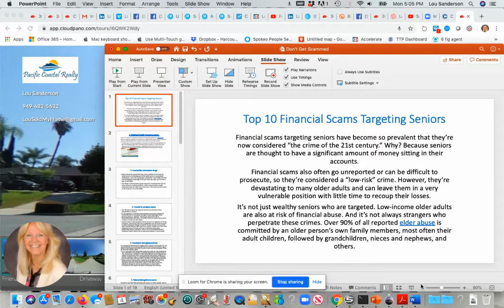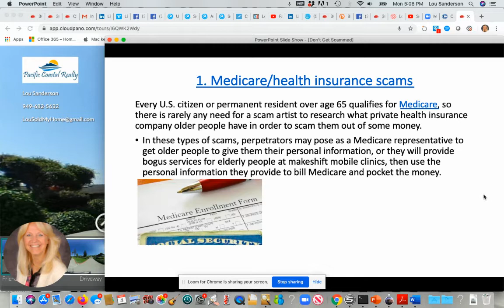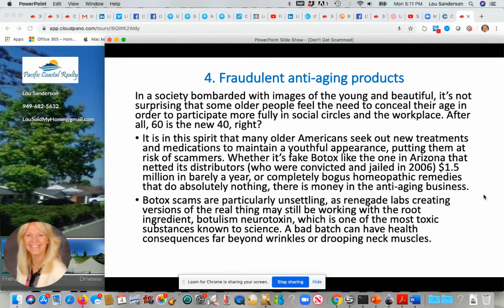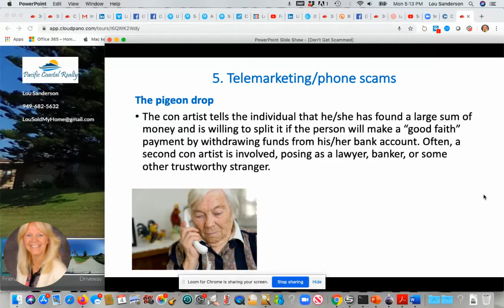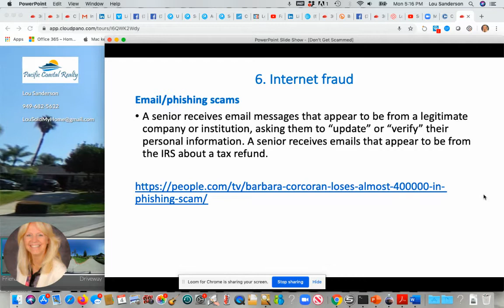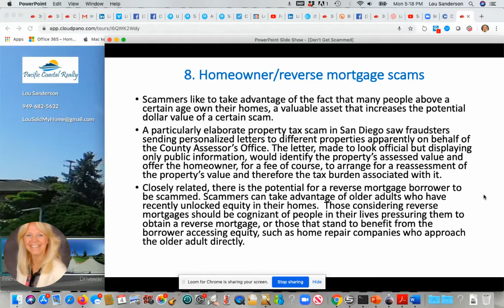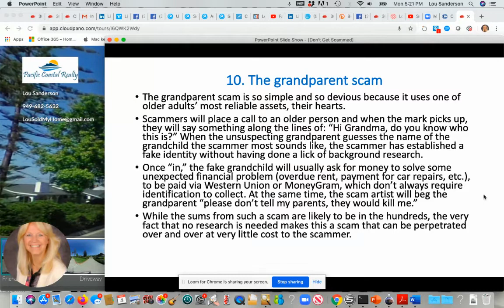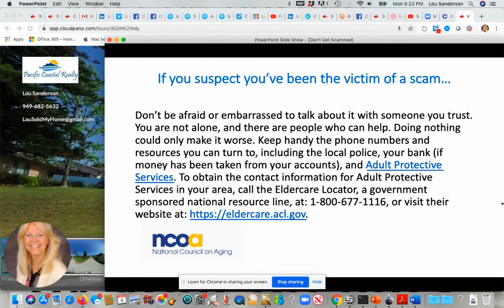Top 10 Financial Scams Targeting Seniors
Welcome to the Official You Tube Channel For Lou Sanderson where I share my rants and videos.  We are here to provide you information about "Real Estate", "Homes for Sale", "Dana Point", "San Clemente", "Dana Point Real Estate", "San Clemente Real Estate", "San Clemente Homes for Sale", "Dana Point Homes for Sale", "Capistrano Beach Homes For Sale","Luxury Homes ,For Sale", Seniors, Senior Scans, Elder Abuse, Senior Abuse